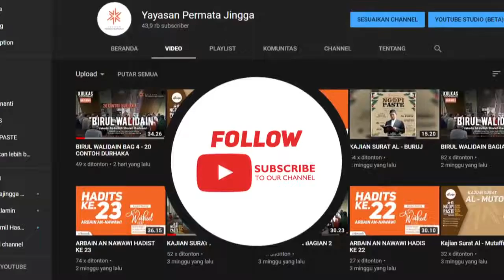ARBAIN AN-NAWAWI HADITS KE 27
HADIR dan RAMAIKAN kajian rutin kami di setiap Bada Sholat Duhur dan dapatkan Sajian Kopi dan snack dari kami secara gratis, InsyaAllah penuh berkah :

- Selasa, NGOPI PASTE  [ Ngobrol Perkara Iman Pasti Tenang ] bersama Ustadz
  Alfin Shahih.
  Masjid Abdullah Perumahan Permatajingga.
- Rabu, Ngaji bareng Gus Wahid
  Masjid Cahyaningati Perumahan Permatajingga.
- Sabtu, KULKAS [ Kuliah Ringkas ] bersama Ustadz Abdulla Sholeh Hadrami

FOLLOW dan SUBSRIBE @yayasanpermatajingga.